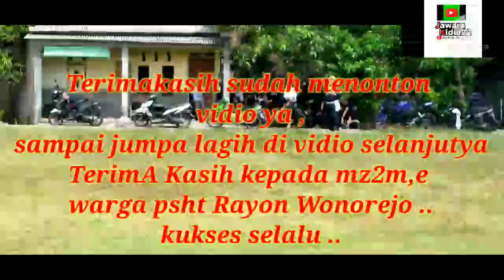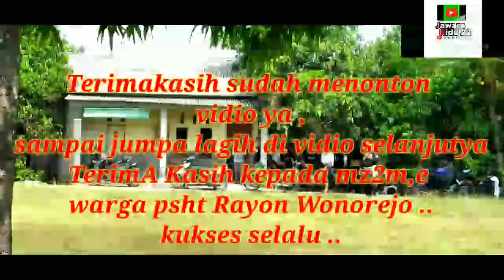Keseruan sehabis tes sabuk !!Rayon wonorejo Gondangrejo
keseruan para siswa sehabis di laksanakanya tes sabuk hijo ke jambon rayon wonorejo ranting gondangrejo ,karangayar yg di laksanakan di lapangan jetak
semua pihak yg terlibat di dalam vidio nini setuju untuk di vuplikasikan
selamat menonton